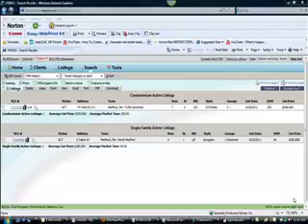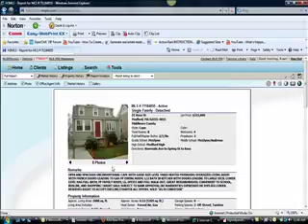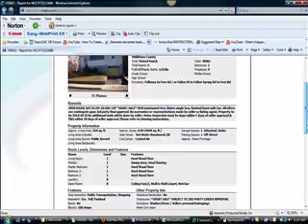What's up with short sales and bank owned property in Medford 7/22/11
Medford bank owned and short sales 7/22/11